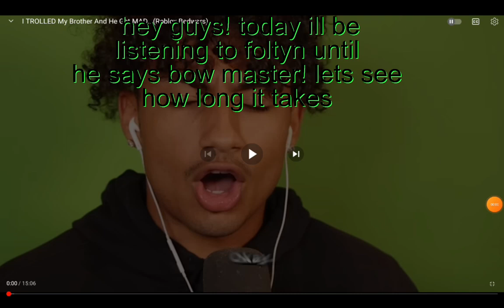listening to @FoltynFamily until he says "bow master"